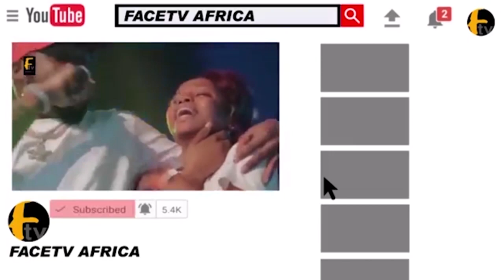SEE HOW SHINA PELLER COMPETE DANCE WITH OBA ABDUL RASHEED AKANBI OLUWO ON HIS 5YEARS ON THRONE ANNI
SEE HOW SHINA PELLER COMPETE DANCE WITH OBA ABDUL RASHEED AKANBI OLUWO ON HIS 5YEARS ON THRONE ANNI Face tv Africa Face tv Africa Facetv Africa Face tv AFrica Facetv Africa Facetv Africa and Music face: Real Indigenous Nigerian Music. We profile top performance, top rated Nigerian musicians, legends, events, video musicals and we dish them out to you from a Nigerian point of view.